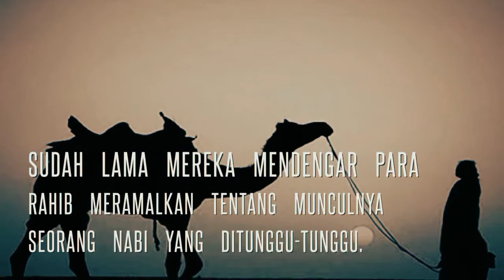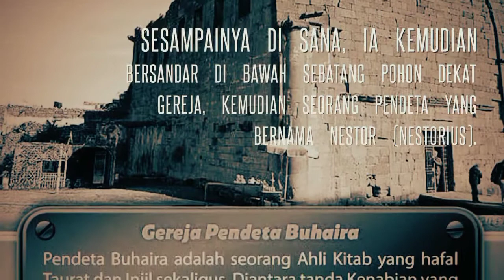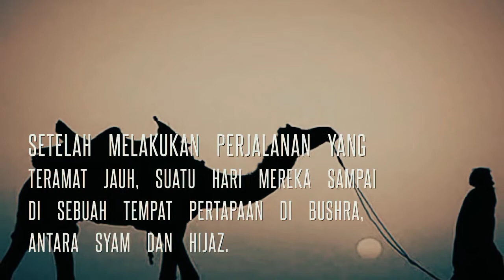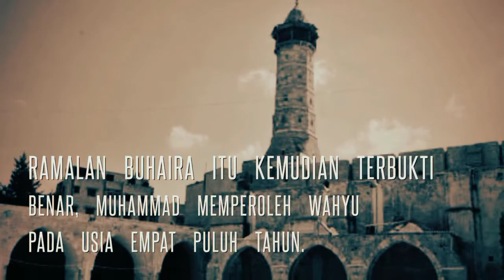Pendeta Buhaira: Ramalan Tentang Nabi Terakhir & Rencana Jahat Orang Yahudi‼️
Buhaira (Arabبحير, Buheira, Bahira) adalah seorang mantan Yahudi yang menjadi rahib Kristen Nestorian yang melihat tanda-tanda kenabian Muhammad. Ia tinggal di kota Bushra, Selatan Syam (sekarang Syria).

Salah satu daerah yang menerima kabar itu adalah Yastrib. Disana ada dua kabilah, Aus dan Khazraj, yang hidup berdampingan dengan pemeluk Yahudi. Sudah lama mereka mendengar para rahib meramalkan tentang munculnya seorang nabi yang ditunggu-tunggu. Tentu saja kabar munculnya agama baru di Mekkah membuat mereka penasaran.

Para pembesar Quraisy pun telah mendengar bahwa akan ada seseorang dari kalangan mereka yang akan menjadi nabi dan akan menerima wahyu dari langit. Ramalan itu mereka dengar dari para peramal, rahib Yahudi dan pendeta Nasrani. Diam-diam mereka berharap bahwa orang yang ditakdirkan menjadi nabi adalah dirinya sendiri. Dengan status kenabian tentu mereka akan memperoleh kekuasaan atas Mekkah dan sekitarnya.

Ketika Muhammad membawa dagangan Khadijah bersama Maysarah. Sesampainya di sana, ia kemudian bersandar di bawah sebatang pohon dekat gereja, kemudian seorang pendeta yang bernama Nestor (Nestorius). Kemudian pendeta itu bertanya kepada Maysarah, Siapa orang yang berteduh di bawah pohon tersebut kemudian Maysarah menjawab bahwa dia adalah seorang laki-laki dari suku Quraisy, keluarga pengurus ‘al-Haram’ (Kaabah). Lalu Nestorius pun berkata kembali bahwa tidak ada seorang pun yang datang berteduh di bawah pohon tersebut, kecuali dia seorang nabi.

Dalam Al Qur'an surah Ash Shaff, Allah berfirman kepada Isa bin Maryam tentang akan datangnya seorang nabi terakhir, firman tersebut berbunyi:

“ ...dan (aku) memberikan kabar gembira dengan seorang rasul yang datang sesudahku yang bernama Ahmad (Muhammad). (Ash Shaff 61:6).

Suatu hari ketika Abu Thalib hendak melakukan ekspedisi dagang ke Syam bersama kafilah Quraisy, Muhammad yang ketika itu masih berumur 12 tahun berkata, "Pamanku, kepada siapa engkau akan menitipkanku? Mengapa tidak kau ajak aku? Sementara aku tidak memiliki pelindung selain mu."

Perkataan Muhammad itu menjadikan Abu Thalib terharu. Maka diangkatnya tubuh Muhammad dan didudukkannya si atas hewan yang ditungganginya. Keduanya pun bersama-sama menempuh perjalanan ke negeri Syam.

Setelah melakukan perjalanan yang teramat jauh, suatu hari mereka sampai di sebuah tempat pertapaan di Bushra, antara Syam dan Hijaz. Disana mereka bertemu dengan seorang rahib bernama Buhaira. Ketika melihat Muhammad kecil selalu dipayungi oleh awan, Buhaira segera memperhatikan dengan saksama dan menghampirinya, lalu diperiksa sekujur tubuh Muhammad untuk melihat tanda-tanda kenabian yang diterangkan dalam kitab-kitab suci terdahulu. Ia menemukan tanda kenabian itu di punggung Muhammad, di antara kedua pundaknya, lalu ia mencium tanda itu.

Buhaira juga berpesan kepada Abu Thalib agar ia berhati-hati terhadap rencana jahat orang Yahudi. Allah telah mentakdirkan nabi terakhir berasal dari bangsa Arab dan nabi itu adalah Muhammad. Sementara orang-orang Yahudi menginginkan agar status kenabian itu selamanya milik bani Israel. Itulah sebabnya mereka akan selalu berusaha untuk membunuh Muhammad jika mereka mendapat kesempatan.

Ramalan Buhaira itu kemudian terbukti benar, Muhammad memperoleh wahyu pada usia empat puluh tahun. Malaikat Jibril mendatangi dan memberitahunya bahwa Allah mengutusnya sebagai nabi yang menjadi saksi, pembawa kabar gembira dan pemberi peringatan kepada umat manusia. Muhammad kemudian menyeru manusia untuk menyembah Allah Yang Maha Esa.